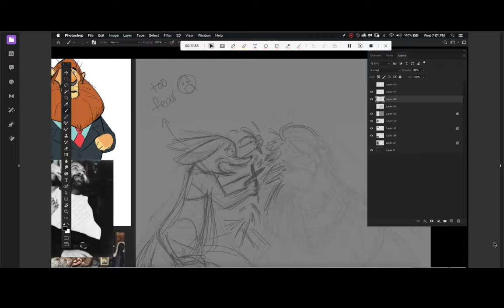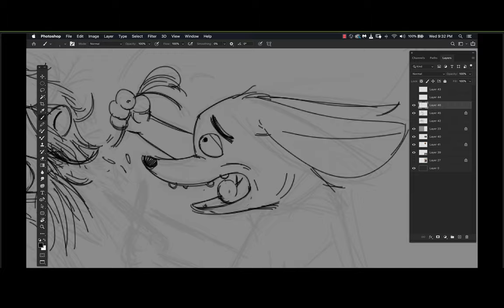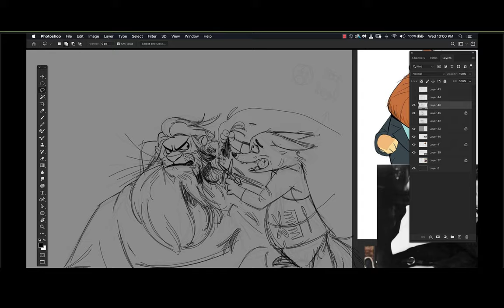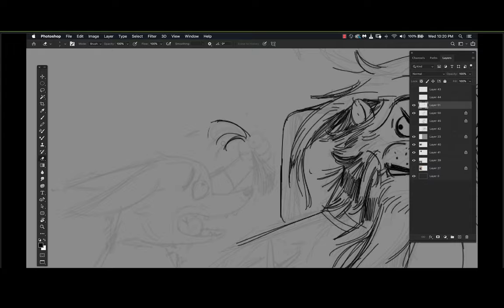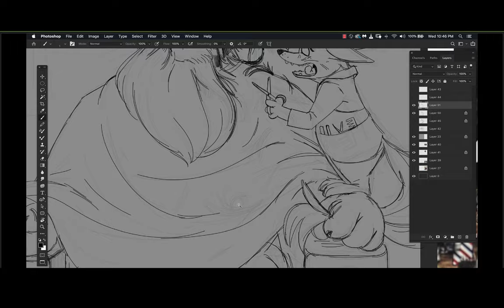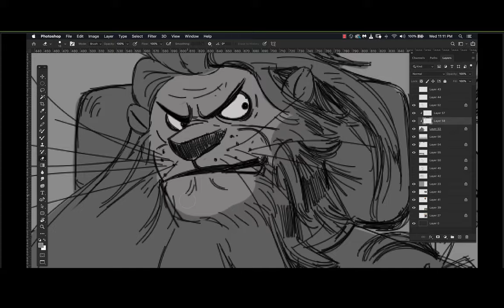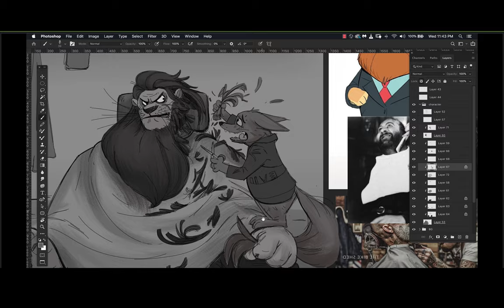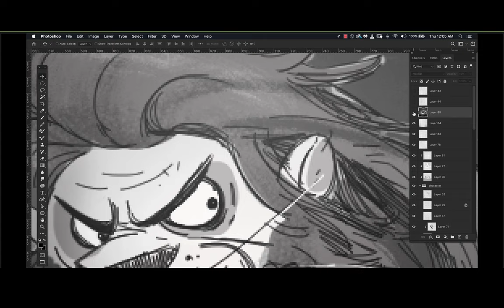| THE KING AT SALON | STORYTELLING | ILLUSTRATION | CHARACTER DESIGN| CONCEPT ART TUTORIAL | ART |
here is my thought process and workflow of creating storytelling through illustration